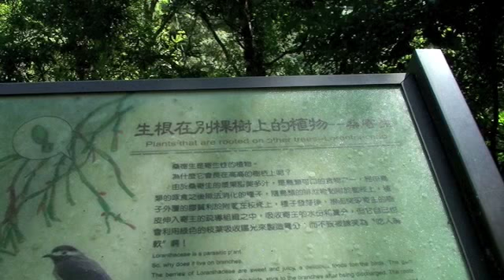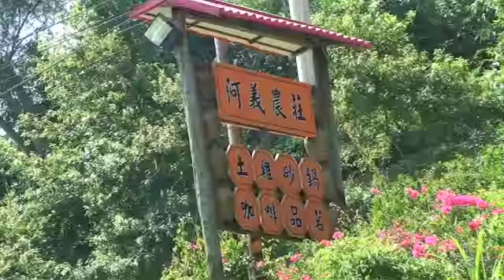桃園復興鄉 達觀山(拉拉山)生態保護區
達觀山(拉拉山)自然保護區位於桃園縣復興鄉和台北縣烏來鄉交界處，原名拉拉山，西元1975年更名為達觀山，在泰雅族語是「美麗」的意思。

達觀山(拉拉山)自然保護區總面積約為6390公頃，自然保護區內擁有珍貴的檜木群、闊葉混合林及天然林，以天然紅檜巨木林聞名，目前在林務局新竹林區管理處列冊管理共24株巨木，沿著3.7公里長的參觀步道可一一盡賞，樹齡約500年至3000年的左右；達觀山(拉拉山)自然保護區其中以編號五號的巨木樹齡最大，有2800年的歷史，編號十八號的巨木則以長達188公尺的樹幹胸圍排名第一，編號九號的扁柏巨木，位於區內海拔1500至1600公尺處。

達觀山(拉拉山)自然保護區設有小型車停車場、參觀步道、解說牌、檜香小徑、達觀亭等設施，達觀山(拉拉山)自然保護區並未全面開放遊客參觀，僅開放以神木群為主的地區約30公頃。Data from Travel one.

配樂:喜多郎 曼陀羅